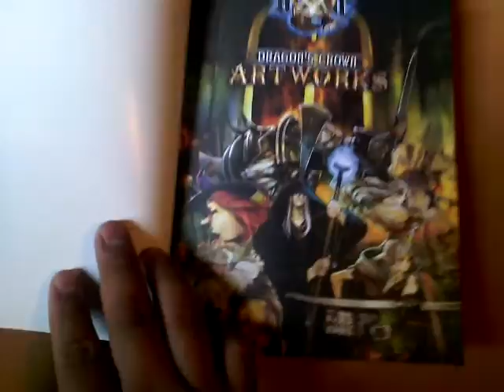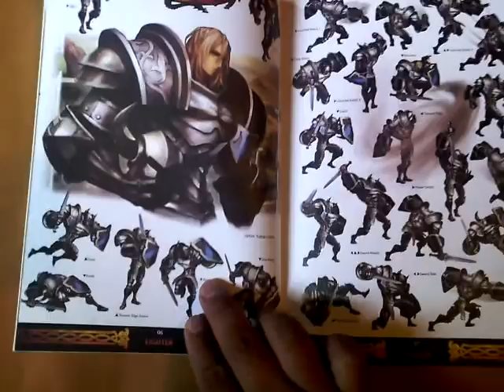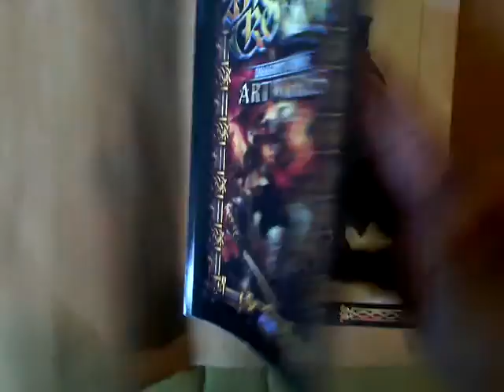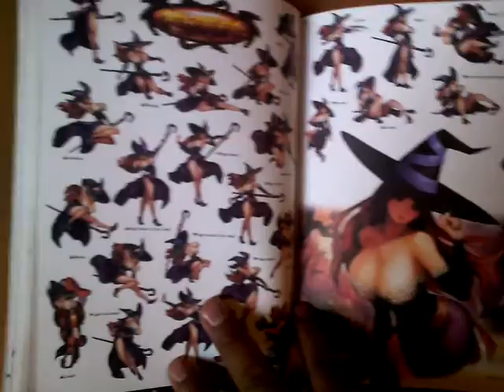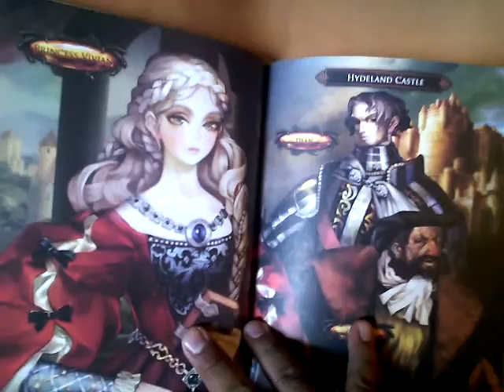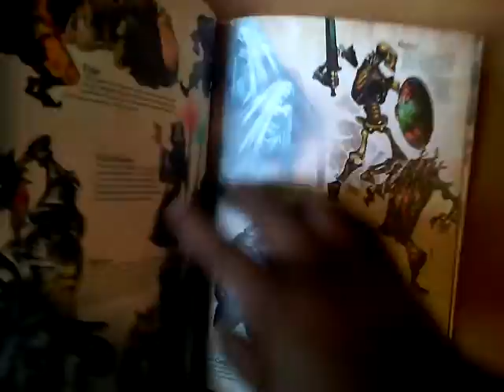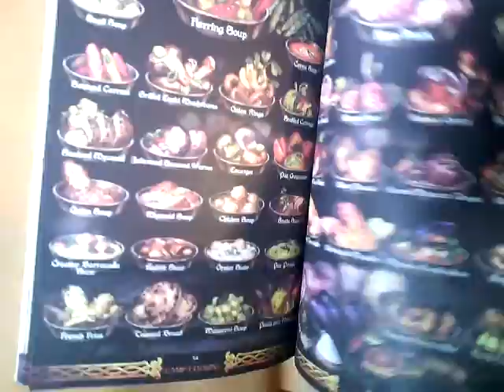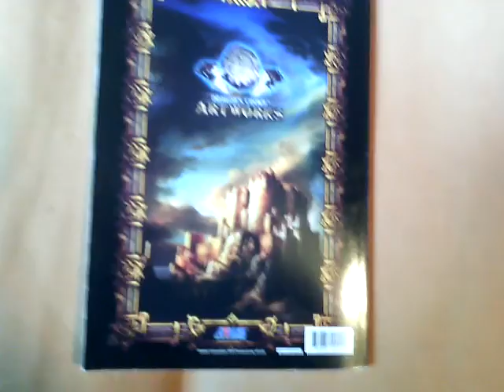Artbook de Dragons Crown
Pequeña reseña del libro de Dragons Crown y también hablo un poco del juego.